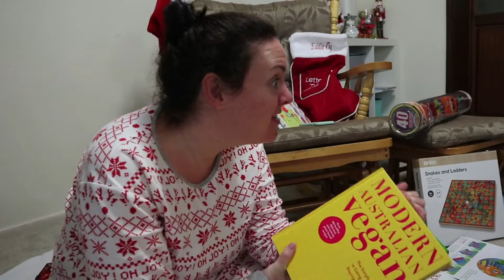Christmas On The Beach! | CHRISTMAS DAY AUSTRALIA 2018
We were lucky enough to have my mum and sister here in Australia for Christmas so we decided to spend some of the day at Coogee Beach and it was beautiful! We had such a lovely day and it was wonderful having some of our family here with us! The kids were super exited about Santa coming and about opening their presents!
We hope you all had a lovely christmas and we hope you enjoyr our family Christmas Vlog!

Welcome to The Kirrane Family Diaries Youtube channel!
We are an Irish family of four living in Australia, vlogging our adventures and everyday little with our two cute kids!
We would love for you to come along on our journey with us!

I film on a
Canon EOS M100

and a GoPro 3

Here is the link to the shop if you would like to check it out